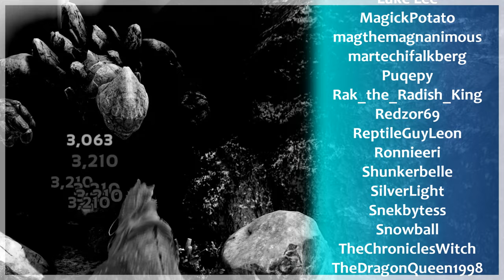#68 MANY DESTROYERS | ARK: Survival Evolved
➜ [Game.ini]
HarvestAmountMultiplier=3.0
DinoHarvestingDamageMultiplier=4.0
TamingSpeedMultiplier=2.0
XPMultiplier=1.0
MatingIntervalMultiplier=0.1
EggHatchSpeedMultiplier=10.0
BabyMatureSpeedMultiplier=50.0
BabyCuddleIntervalMultiplier=0.0464
BabyCuddleGracePeriodMultiplier=1.0
BabyCuddleLoseImprintQualitySpeedMultiplier=1.0
BabyImprintingStatScaleMultiplier=1.0
SupplyCrateLootQualityMultiplier=5.0
FishingLootQualityMultiplier=5.0
➜ [GameUserSettings.ini]
HarvestAmountMultiplier=3.0
DinoCountMultiplier=1.0
DifficultyOffset=1.2857
OverrideOfficialDifficulty=5.000000
➜ [StructuresPlus]
DisableEngramOverride=true
NoFoundationsRequired=true
AdditionalSupportDistanceInFoundations=15
ResourcePullRangeInFoundations=20
CompostBinDistributionRange=20
HatcherySlotCount=250
MinWindForTurbine=-1
DisableDinoScan=False
DisableDinoScanDetails=False
DisableDinoScanMap=False
DisableDinoScanStats=False
ElevatorSpeed=1000
➜ [DinoFixes]
EnablePermanentLiopleurodon=True
EnableManagarmrAdjustments=True
DisableExtraRandomReplacements=False
EnableAllCrabCarrying=False
EnableBreeding=Achatina,Astrocetus,Basilisk,DungBeetle,Griffin,Karkinos,Piranha,Salmon,RareSalmon,Titanoboa
➜ [DinoStorage2]
ExcludeBoss=True
ExcludeEnragedGiga=True
ExcludeRaid=True
ExcludeTorped=True
ExcludeUnclaimed=True
KeepAllyLookingStatus=True
KeepCuddleType=True
AllowBossArenaRelease=False
AllowBossCaveRelease=False
AllowMissionAreaRelease=False
➜ [UpgradeStation]
UpgradeMultiplier=2.3
SalvageMultiplier=0.15
FortuneUpgradeFailChance=20
FortuneUpgradeFailResourcesMultiplier=0.5

ark let's play playthrough island scorched earth aberration abberation extinction genesis lost island fjordur crystal isles solo single alone subserver server multiplayer community cluster full playthrough
episode 16 of scorched earth